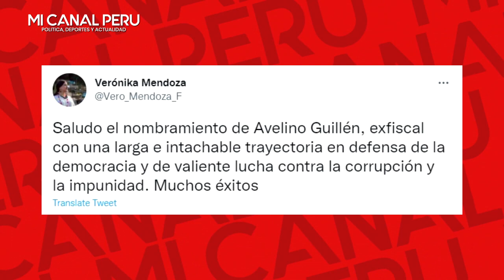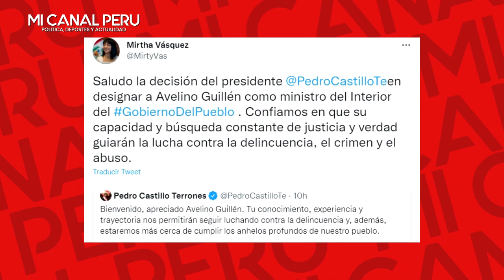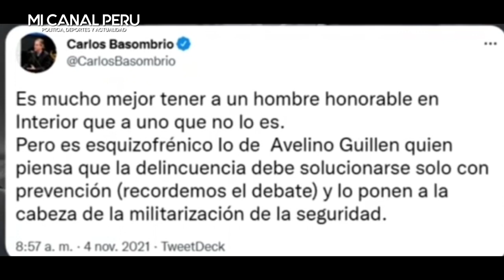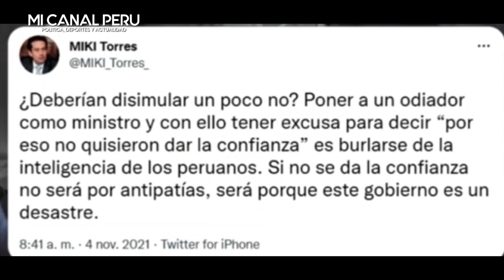BETO SE BURLA DE AVELINO GUILLEN, JULIANA CELEBRA Y LAS REDES LA LLAMAN "LA PATERA" DEL ODIAD0R